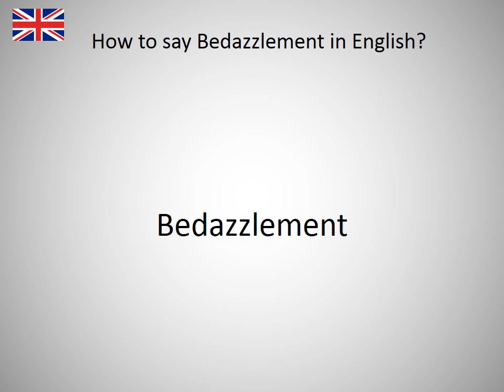How to say Bedazzlement in English?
How to say Bedazzlement in English? Learn the pronounciation Bedazzlement! How to Pronounce Bedazzlement. Expand your vocabulary, learn English words. Practice English online. Use this free pronunciation guide to practice words at a time. Learn English for free. Thank you for viewing, please like or subscribe! hoe om te sê, si të thuash, እንዴት እንደሚናገር, wie sagt man, comment dire, come dire, como dizer, как сказать, nasıl denir, cómo decir, 怎么说, πώς να το πω, hoe zeg je.